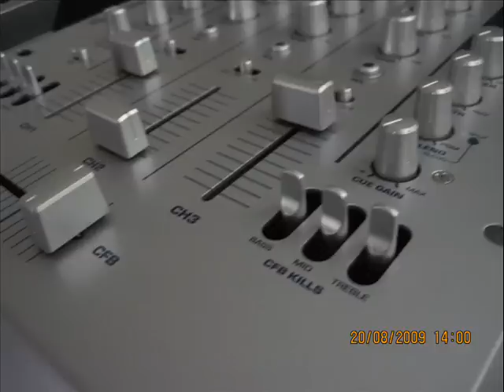menteccatto federico milani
in consoll stefano melis dj!